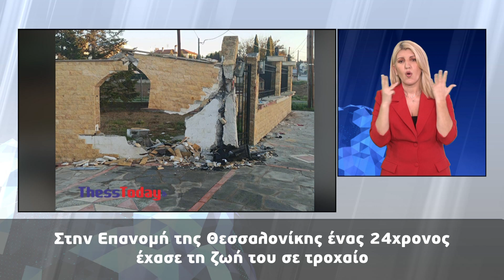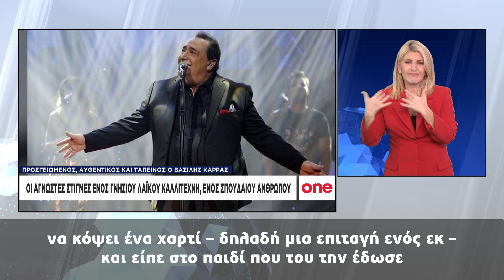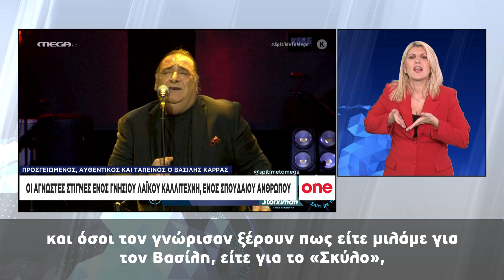Δελτίο Στην Νοηματική 26/12/2023 | One Channel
Κάθε Σαββατοκύριακο στις 18:45, οι ειδήσεις στην ελληνική νοηματική γλώσσα